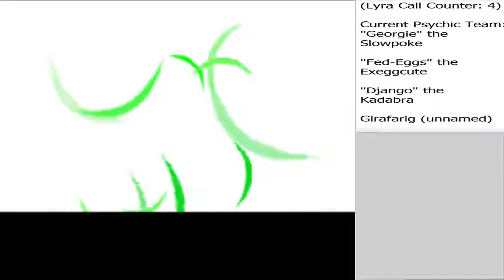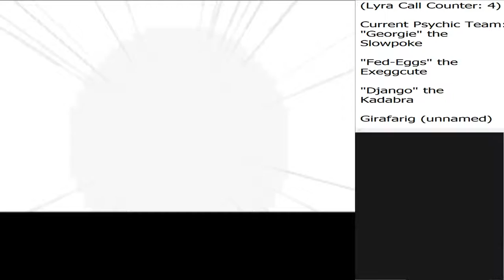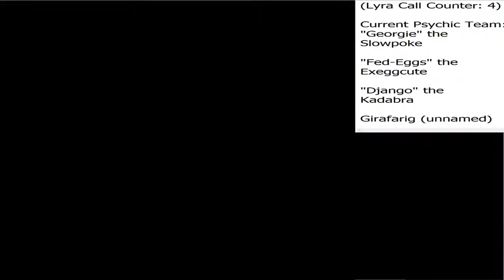Pokémon SoulSilver PMR - Shiny Fearow and Psychic-Types vs. Morty, Part 15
Yes, I'm battling Morty twice here, with the second fight being the official one.